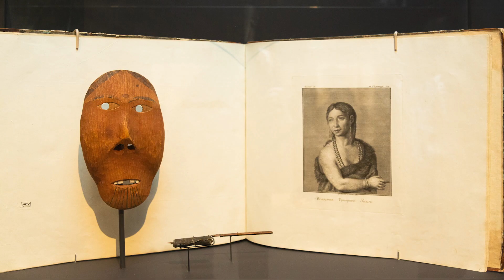Кураторская экскурсия по выставке «Тату». Часть 2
Экскурсию ведут Варвара Шкерменёва, заместитель заведующего отделом организации выставок, и Александра Савенкова, ведущий специалист по экспозиционно-выставочной деятельности